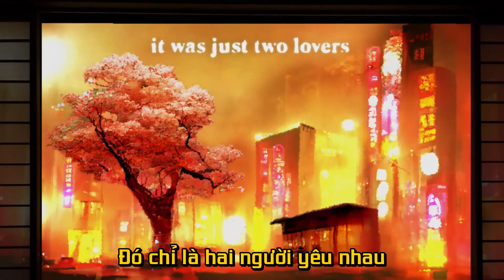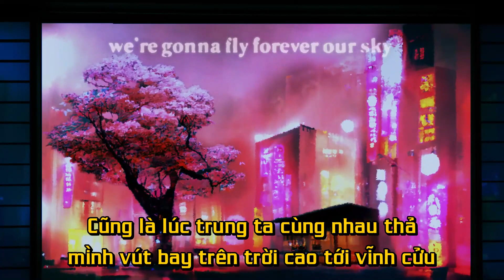JVKE - golden hour (Fujii Kaze Remix) (Official Lyric Vietsub Video)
Khoảng thời gian vàng son
Sub: Hóng Heart
Bọn mình KHÔNG HỀ SỞ HỮU bất cứ thứ gì trừ sub trên vid, nên các bạn có thể cầm đi thoải mái. Audio và MV gốc thuộc quyền sở hữu của JVKE, Fujji Kaze và những cá nhân, tổ chức khác có liên quan.
Video làm ra nhằm mục đích giải trí